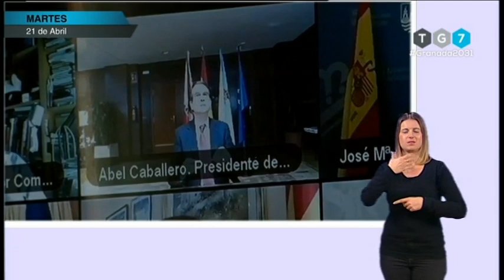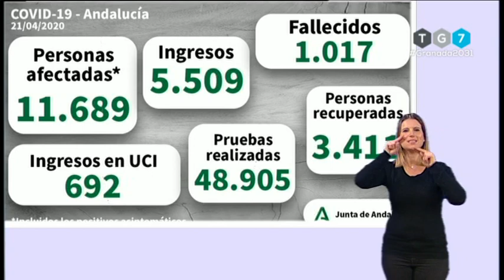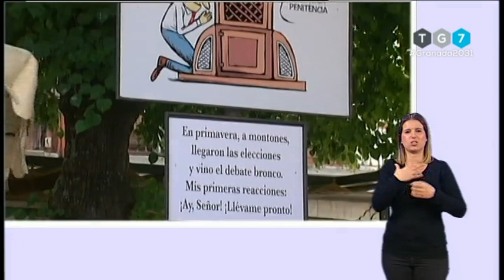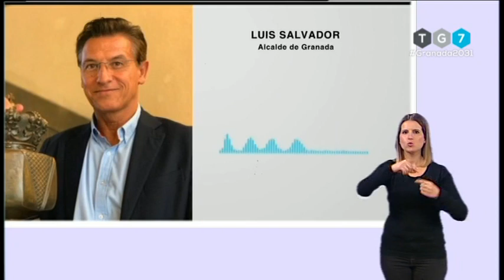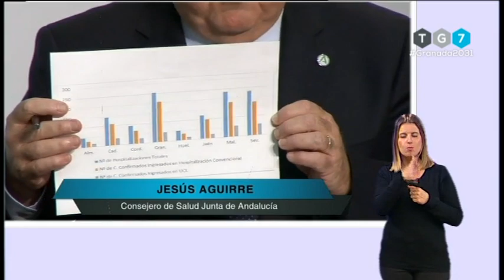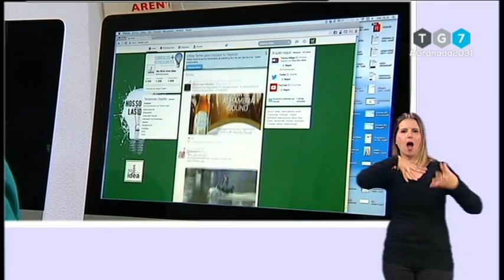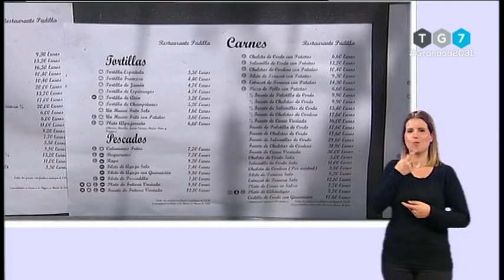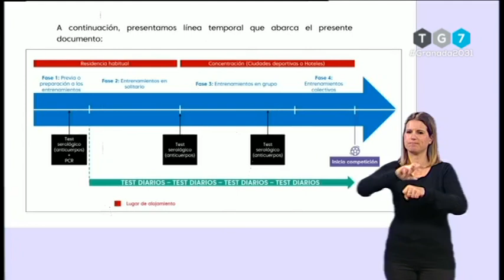TG7 NOTICIAS · Martes, 21 de abril de 2020 | Baja el nivel de contaminación en Granada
La última hora sobre el Coronavirus en Granada.

Además, las medidas del Ayuntamiento de Granada, y el resto de administraciones, ante la pandemia del Covid19 y EstadodeAlarma. El trabajo de los sanitarios en su lucha contra el virus. Las iniciativas solidarias de los granadinos.